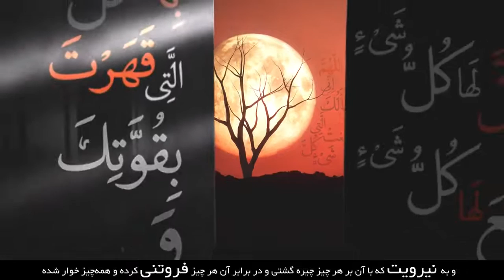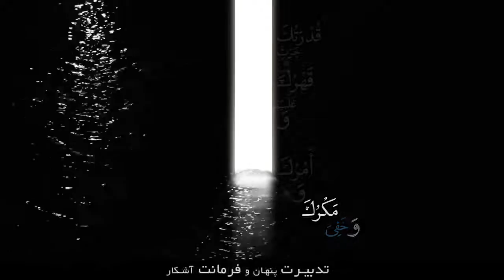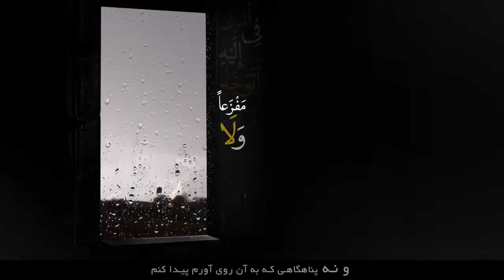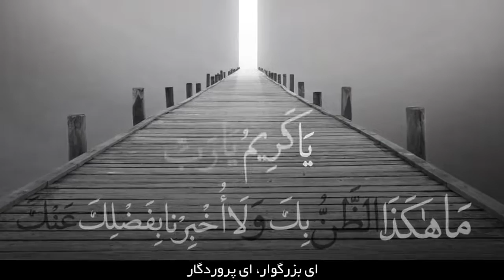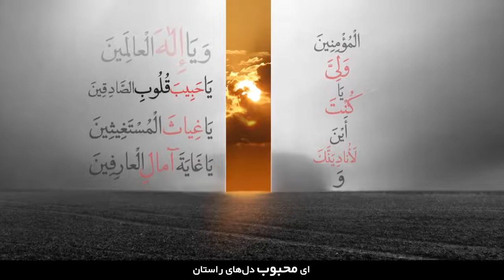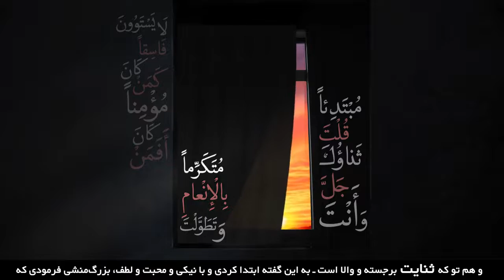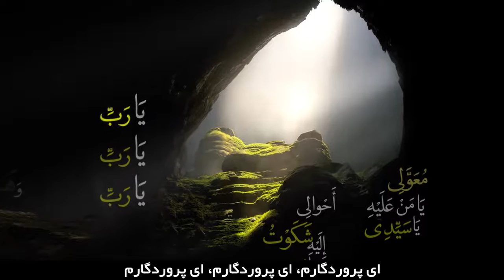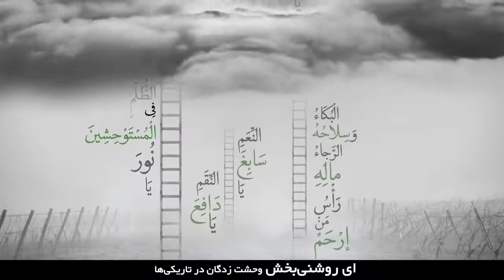Dua' e Kumayl